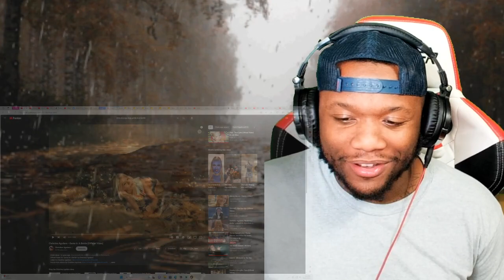FIRST TIME HEARING Christina Aguilera - Genie In A Bottle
Christina Aguilera - Genie In A Bottle